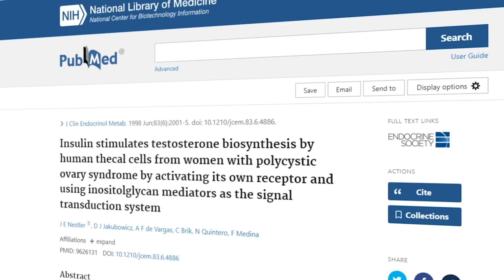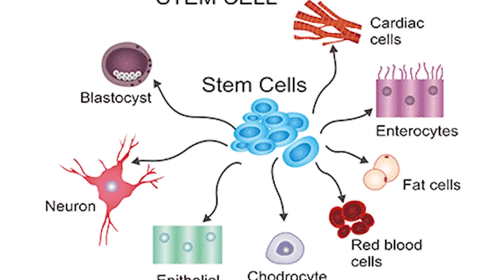PROVEN BENEFITS Of Prolonged Fasting: 3 Things That You Need To Know | Dr. Mindy Pelz